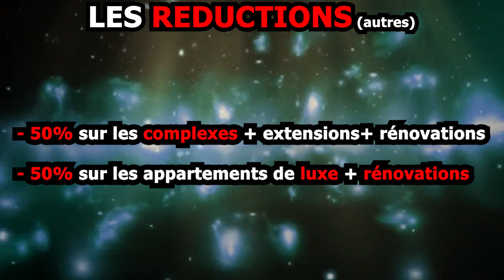PEGASSI ZORRUSSO + REDUCTIONS + GTA$ DOUBLE SUR GTA V ONLINE 1.48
Afin de maintenir le calme et le respect dans les commentaires, je vous prie de respecter les règles suivantes:
1. Aucune insulte ne sera tolérée sous peine de bannissement à vie sur la chaîne et dans mes amis Xbox/PS
2. Tout commentaire comportant le mot "first" ou "premier" sera supprimé
PSN: RachKiArache57
GT: lenkinsennin
Communauté PS4: YouTube Apokalypt